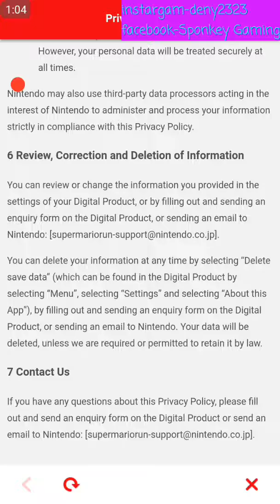Super Mario Run Най после